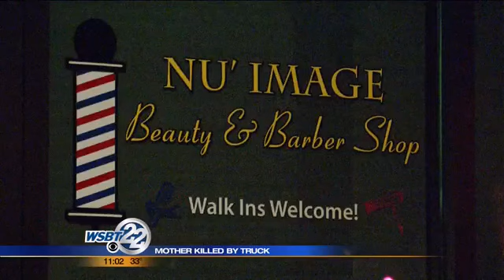Friend shares memory of South Bend woman struck by car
Friends, family, and co-workers are remembering Amy as a loved mom and wife who will be missed. _________________